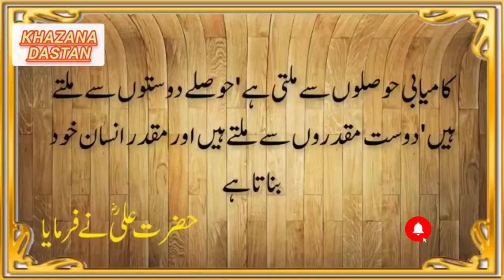Hazrat Ali Ra Quotes | Hazrat Ali k Aqwal | Aqwal E Zareen in Urdu | Quotes of Hazrat Ali in Urdu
Aqwal E Hazrat Ali
Urdu quotes of hazrat Ali
Hazrat Ali
Islamic quotes of hazrat Ali Ra
Friendship quotes of Hazrat Ali
Urdu quotes
Quotation of hazrat Ali Ra
Hazrat Ali thoughts
Best quotes of hazrat Ali Ra
inspirational quotes
Islamic Quotes
Hazrat Ali Quotes in Urdu&Hindi

Hakim Ali. khazana Dastan Mission is to Create informative and educated Videos. . Hope You Enjoy our Channel. Thank You !